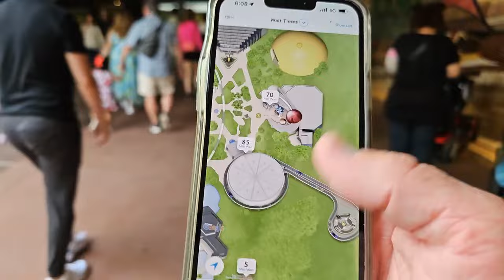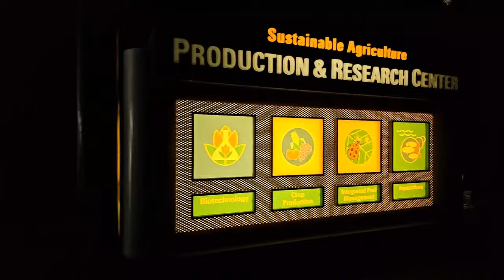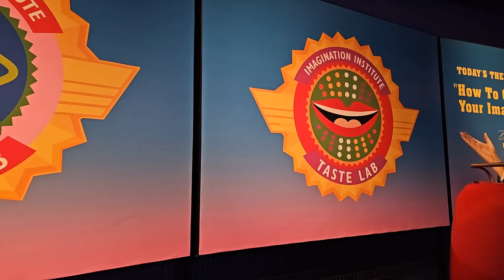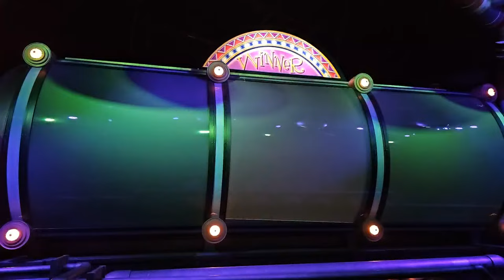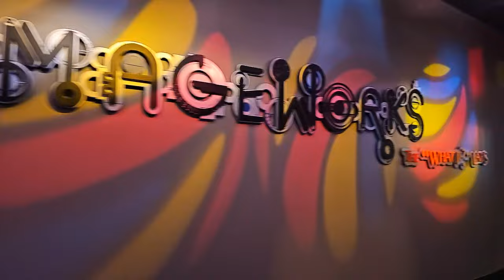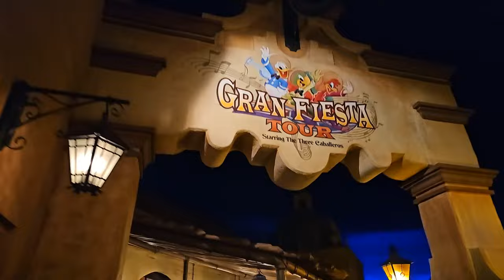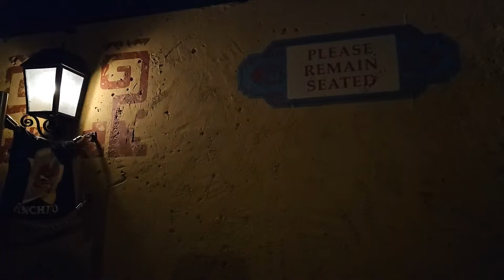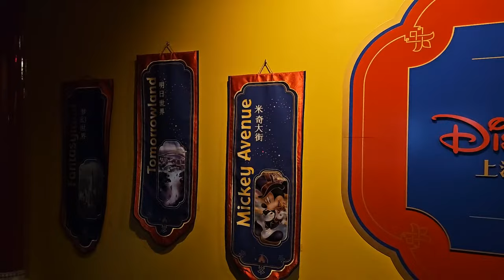🔴Live: Tranquil Tuesday at Epcot - Relaxing Disney Evening - Walt Disney World - 3-26-24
Join me tonight on this Walt Disney World Live Stream for Tranquil Tuesday at Epcot!  We'll enjoy some rides, relaxing strolls around the park, and we'll end the night with the amazing Luminous Fireworks!  Don't miss this relaxing and enjoyable evening at Epcot!  See you around 6:00pm ET or earlier!

Send us some mail at:
ResortTV1